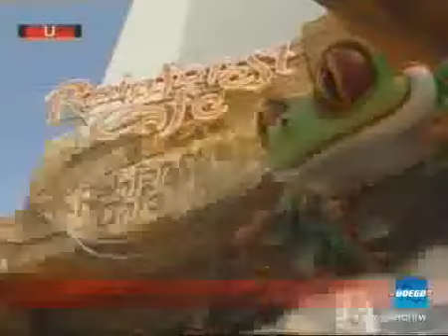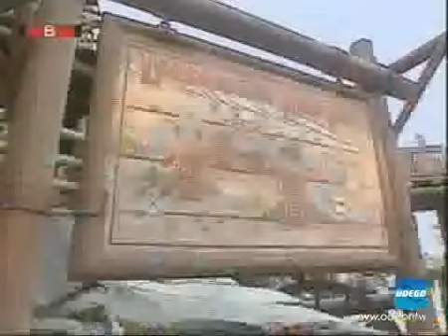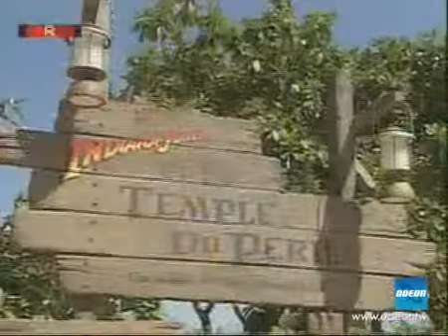REBUS (2007) - Disneyland, la fabbrica dei sogni? (3)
Siamo andati nel cuore europeo dell'inventore di Topolino: Disneyland Resort Paris. Visitando i Land del parco e le attrazioni mozzafiato degli Studios
cercheremo, come sempre, di capire e di conoscere: come e' possibile che a distenza di 100 anni, le idee e le intuizioni di Disney siano ancora capaci di
incantare grandi e piccini? Quali sono i segreti che hanno portato Disneyland Paris, nel suo 15 anniversario, ad essere la meta turistica piu' visitata
d'Europa? Ci accompagneranno in questo magico viaggio Massimiliano Freddi e Sabrina Caragnano, della Disney Italia, e gli 'imageneer' Laurent
Cayuela, Beth Clapperton e Francois Ciais.